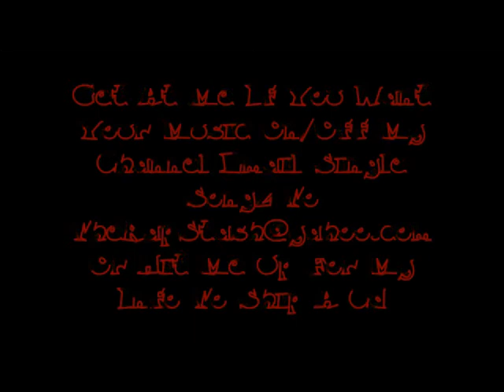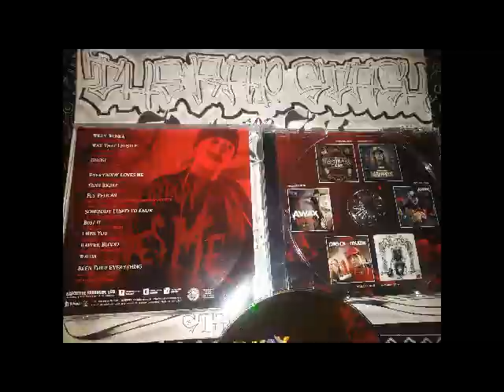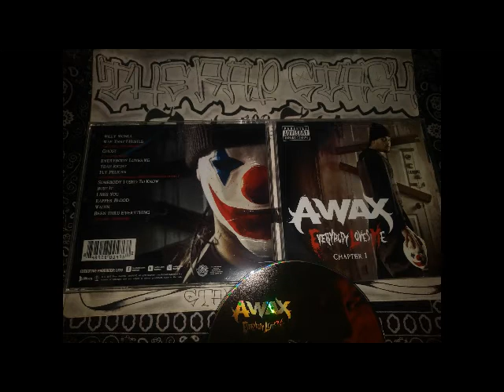Waitin By A-Wax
Illburn Records & Pie-Rx Records Presents
Everybody Loves Me Chapter 1 By A-Wax
925 Pittsburg California Rap Album (2015)